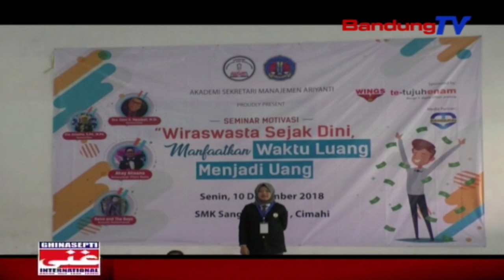Wiraswasta Sejak Dini Manfaatkan Waktu Luang Menjadi Uang